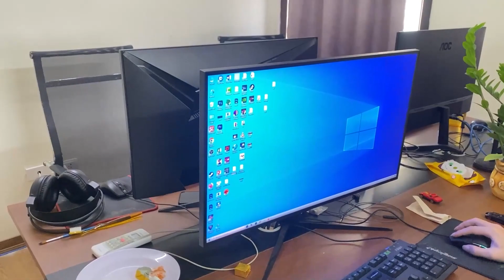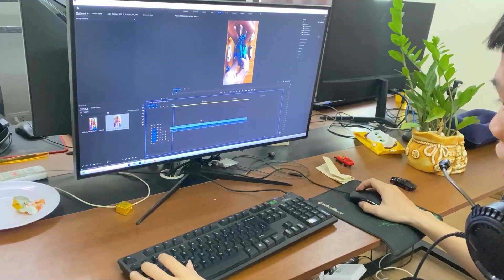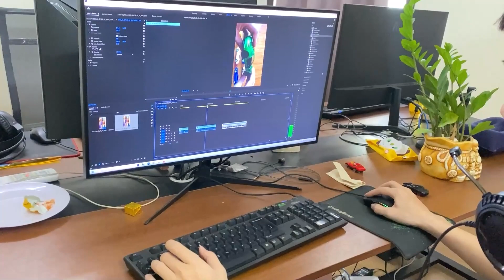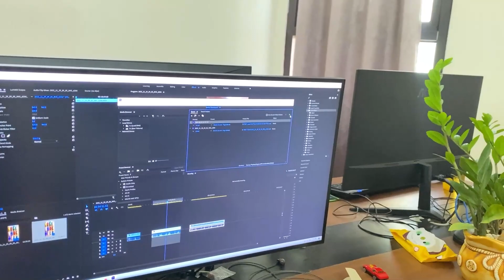Adobe Photoshop - Hướng dẫn cơ bản cho người mới bắt đầu